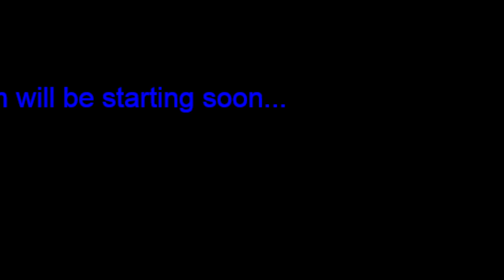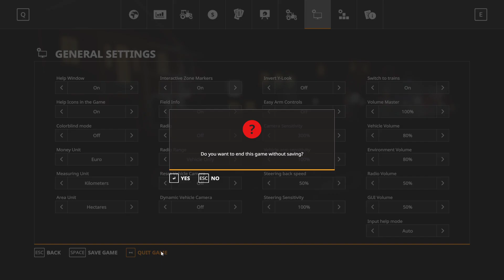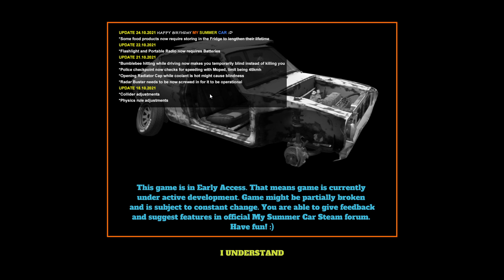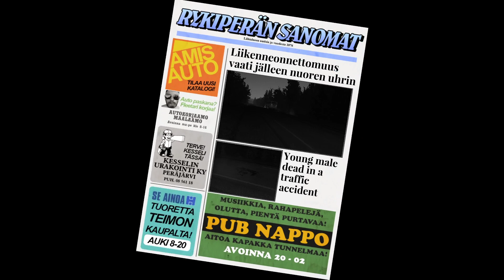Not looking good